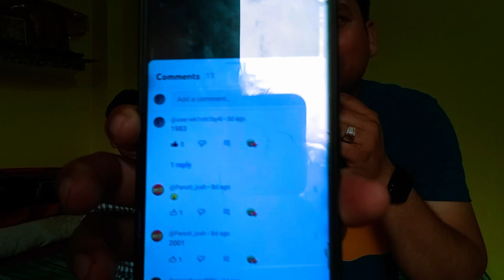Mini Dj Speaker Winner Kids Namit Thank you so Much ||UK pahadi vlogs